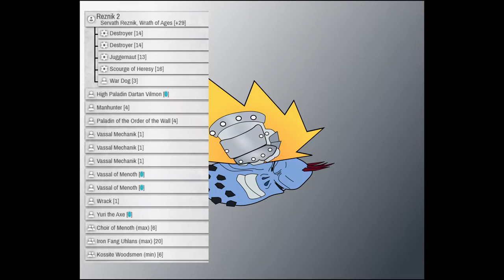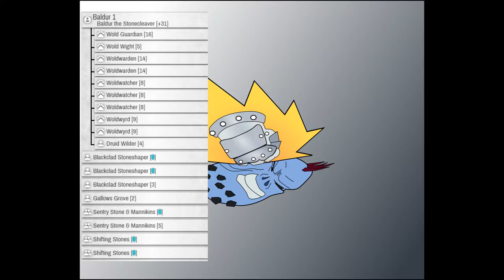Retaliatory Strike BatRep: Baulder 1 Vs Reznik 2, 75pts, Warmachine and Hordes Battle Report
Hey everyone!

Coming at you with another Warmachine and Hordes Battle Report. Today we have some Circle Vs Khador/Menoth.

Lists:

Circle:

Baulder 1
- Wold Guardian
- Wold Wight
- Wold Warden
- Wold Warden
- Wold Watcher
- Wold Watcher
- Wold Wyrd
- Wold Wyrd
- Druid Wilder

Blackclad Stoneshaper
Blackclad Stoneshaper
Blackclad Stoneshaper
Gallows Grove

Sentry Stone & Mannikins
Sentry Stone & Mannikins
Shifting Stones
Shifting Stones

Khador:

Reznik 2
- Destroyer
- Destroyer
- Juggernaut
- Scourge of Heresy

High Paladin Dartan Vilmon
Manhunter
Paladin of the Order of the Wall
Vassal Mechanik
Vassal Mechanik
Vassal Mechanik
Vassal of Menoth
Vassal of Menoth
Wrack
Yuri the Axe

Choir of Menoth (max)
Iron Fang Uhlans (Max)
Kossite Woodsmen (Min)